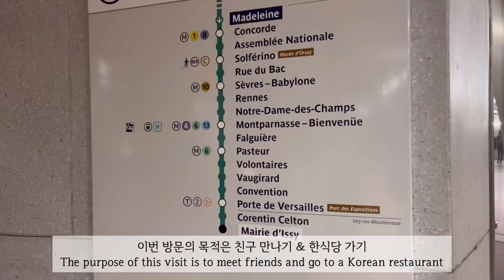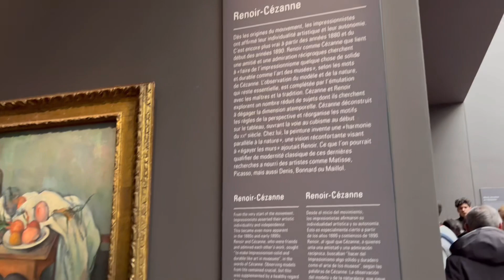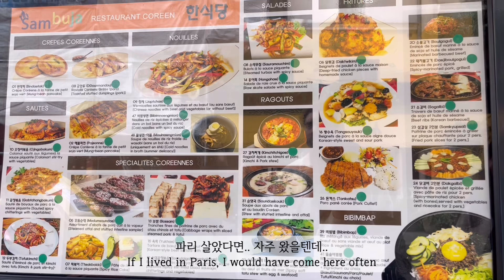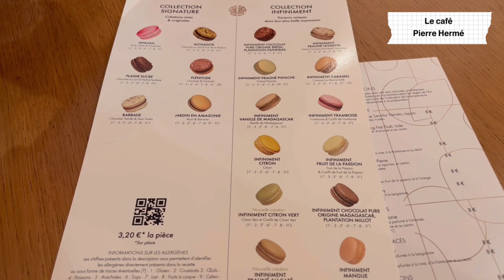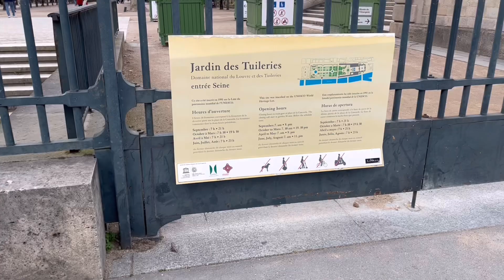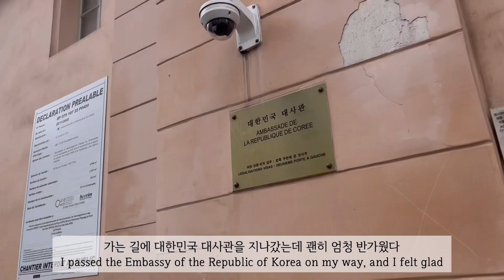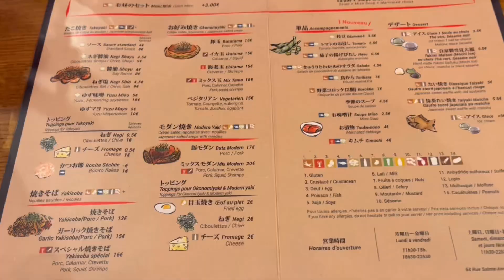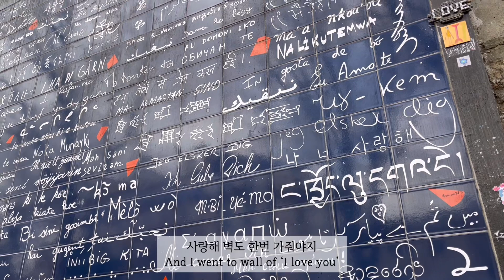sub)파리 2박 3일 여행 브이로그 weekend in Paris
2박 3일 파리 여행 브이로그
여행이라기보단 맛집 탐방..

파리 사람들 부럽다.. 맛있는 식당 많아서..

몽펠리에에서 어학연수 시작할 때 만났던 친구도 다시 만나고!
맛있는 것도 많이 먹은 꽉 찬 주말이었습니다